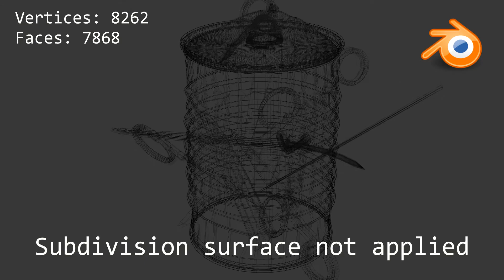Nail Bomb (The Last Of Us) - Blender Model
Nail bomb model inspired by The Last Of Us.

Blend file - ✔
Dae file - ✔
Stl file - ✔
Obj file - ✔
Fbx file - ✔
Textures - ✔

Model made with Blender 2.8.